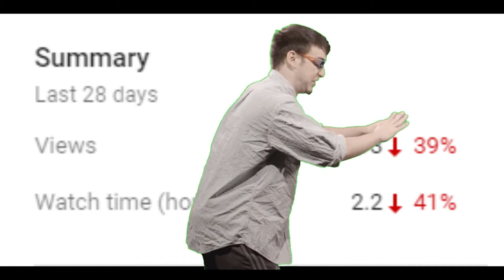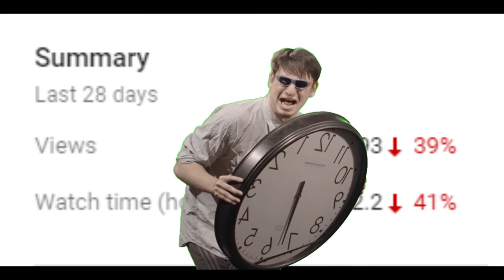this is not ok